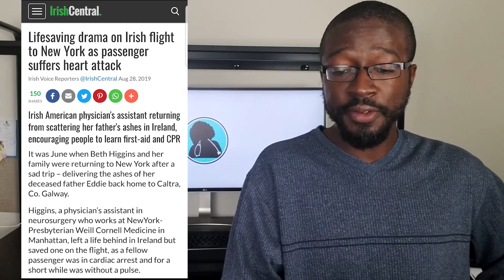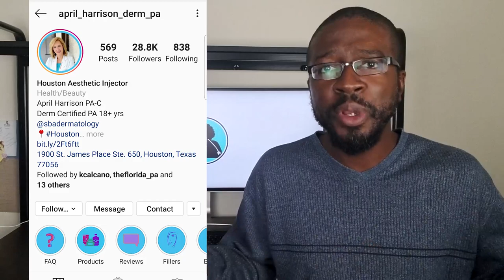Physician Assistant Charged with Selling Oxycodone Prescriptions to Drug Dealers || PA News Network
A PA faces 60 years in federal prison for allegedly selling prescription drugs to drug dealers. This and more PA related news...

Hey Everyone! I'm Adanna and I am a PA student documenting my journey on becoming a Physician Assistant / Physician Associate - PA School